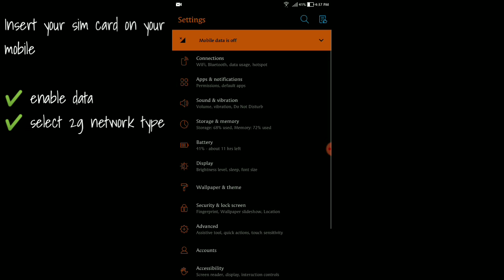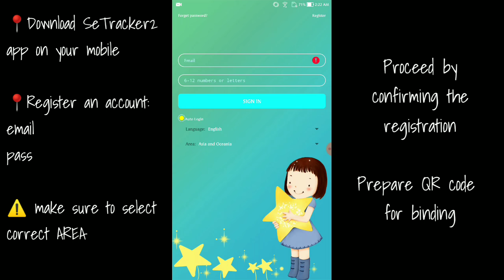Smart Watch for Kids - how to set up (Part 1)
Part 2 - no signal or invalid sim fix

Everything is working fine except for the GPS it is not 100% accurate.

Product Description
Features:
It has the function of Lbs location, Phone book.
Talk-back, Footprint, Watch alarm clock.
Safe area, SOS emergency alarm.
Low-power alarm, Remote shutdown.
Lighting, Game, Camera.

Descriptions:
It also had the function of Photo album, Theme.
Stopwatch, Self dialing.
High touch screen, quick agility, various function, making your life individually and confident.

Specification:
Model: G36M-S4
Color: pink, blue, green
Material: plastic and silicone
Battery capacity: 400MA
Size: 51.6*38.5*14.5mm
Screen: 1.44 inch touch screen
Language: English, Chinese
GSM main chip: MTK 6261D, 260MHz
GSM: 850/900/1800/1900 four frequency band
GPRS: Class12
LBS base station positioning accuracy: 100-1000 meters
Average standby current: less than 3mA
Average working current: about 55mA
Working temperature: -20 to 70 degrees
Work humidity: 5% ~ 95% solidification

What's in the Box:
1 x Children Smart Watch
1 x USB cable
1 x manual